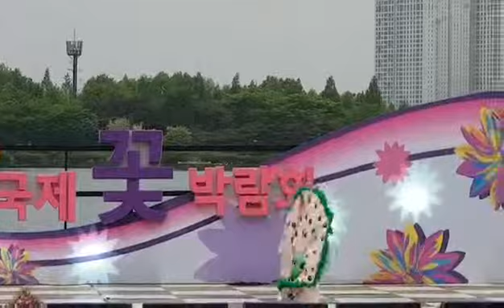9살 벨리추는 아기 공작새 하지민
하지민